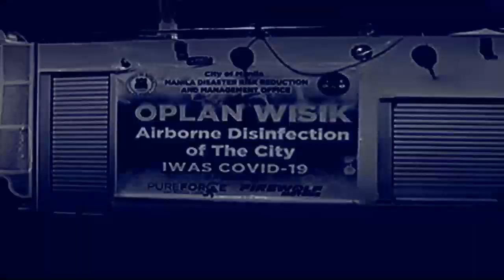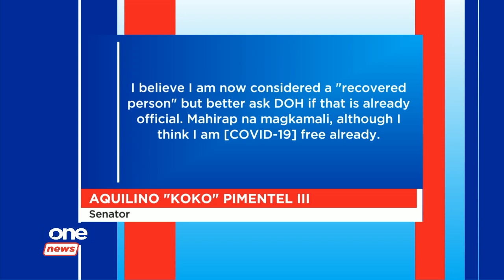ONE NEWS NOW | May 2, 2020 530pm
• COVID-19 casualties in PH now at 603 as infections near 9,000-mark
• Gov't includes five million more beneficiaries in social amelioration program
• Sen. Pimentel claims he has recovered from COVID-19